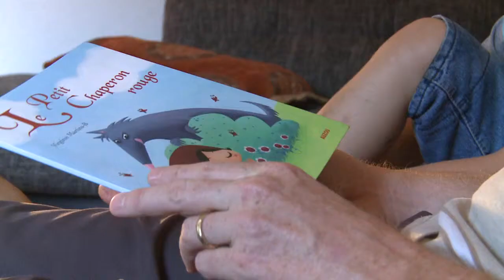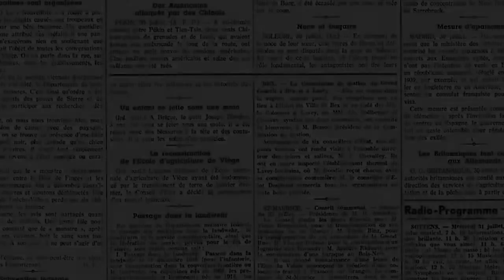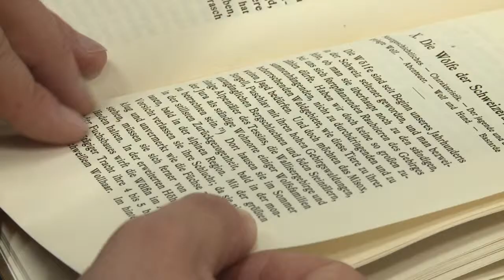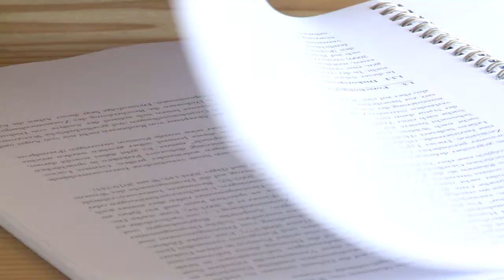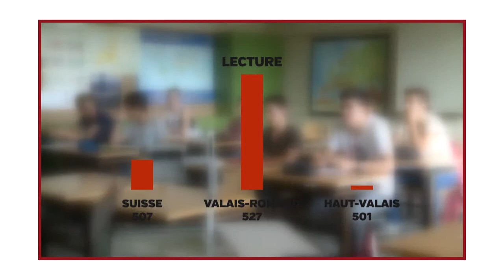AKTÜ - Pourquoi tant de passion autour du loup?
On le craint, on l’admire, on le chasse, on le protège: le loup passe de démon à icône en en rien de temps… Pourquoi le loup déchaîne-t-il autant les passions? Pierre-Alain Steiner a tenté une explication, c’est l’Affäre du jour du magazine des rédactions.

Pierre-Alain Steiner
Sandra Sarah Collet